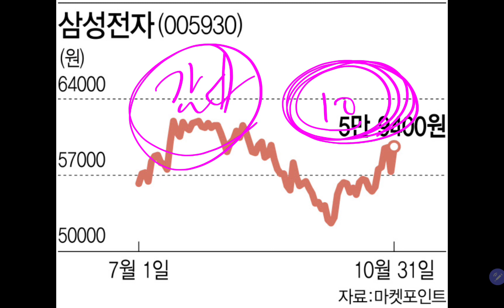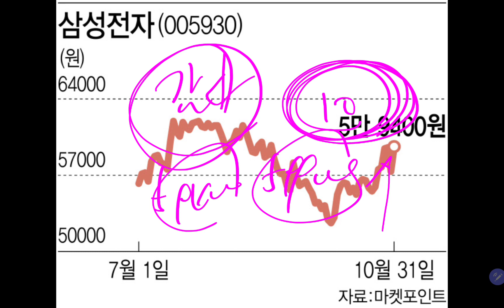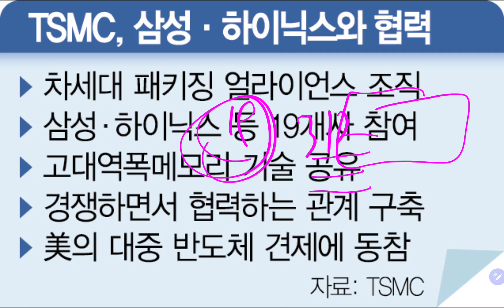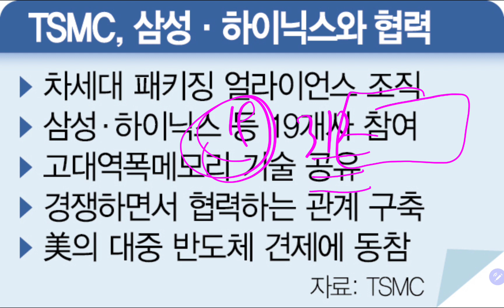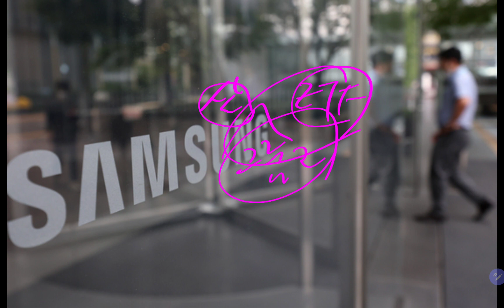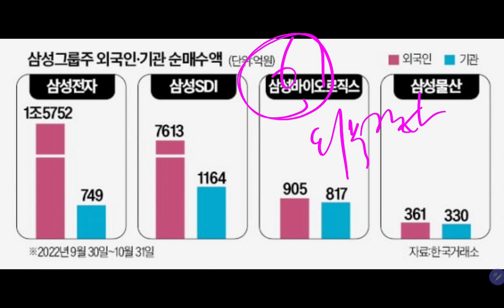오늘(11.1)의 삼성전자 "기쁜 대박 소식들!!"